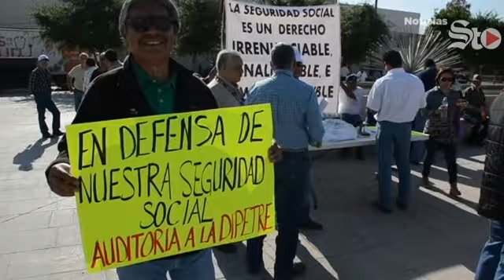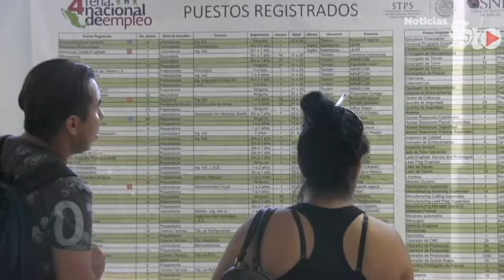Síndica acusa de ilegal al tesorero; éste le revira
Sindicatos realizan plantón en La Plaza Mayor de Torreón ante desabasto de medicamentos en clínicas del Magisterio ::: Se ofertaron más de 2 mil vacantes en la feria nacional del empleo en Torreón ::: Desconoce gobernador de Coahuila el origen del 'Moreira Mouse'